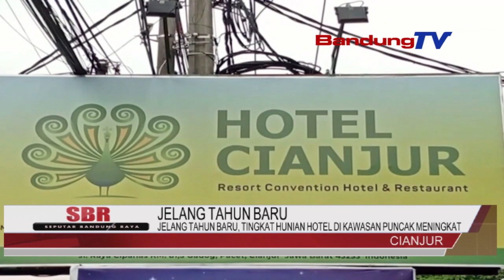JELANG TAHUN BARU, TINGKAT HUNIAN HOTEL DI KAWASAN PUNCAK MENINGKAT